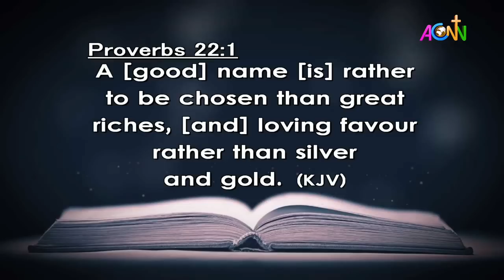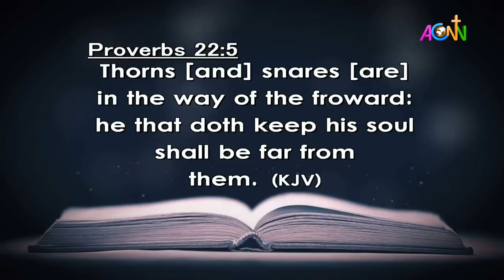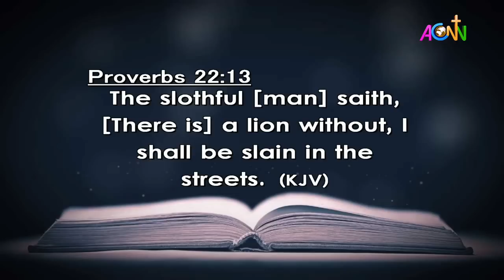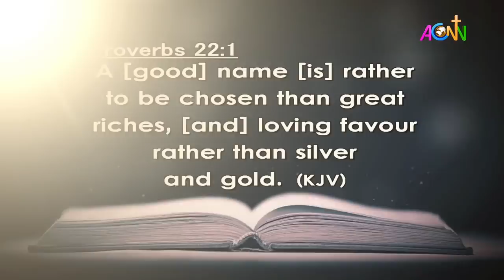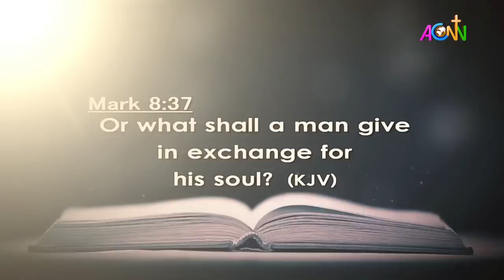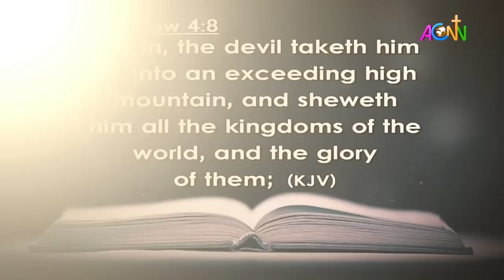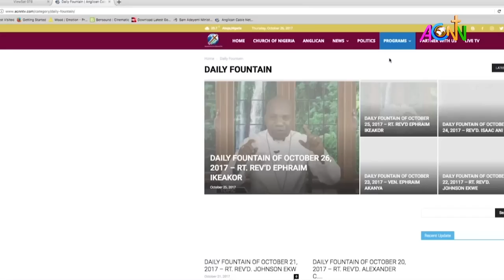DAILY FOUNTAIN DEVOTIONAL OF AUGUST 5, 2023 - THE REV'D. SAMUEL NDUDI ONIWUEGBUZIE